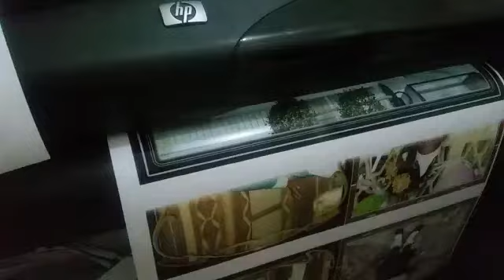Photos Printing @Ferdsilinks Prints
Printing of photos, enlargements, billboards